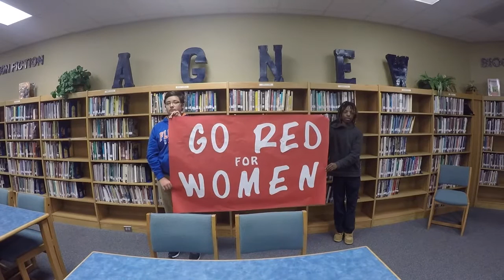Agnew Go Red 2017